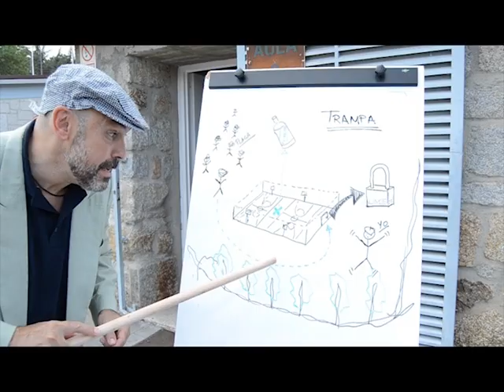Pichurri - ETL Agstinos Alicante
Parodia del anuncio de Fanta realizado por los monitores de la Escuela de Tiempo Limbre Agustinos de Alicante, utilizando como bebida el "Pichurri, la bebida del monitor"